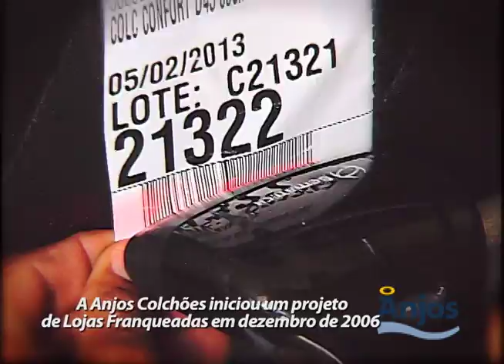Grupo Anjos Institucional 2013